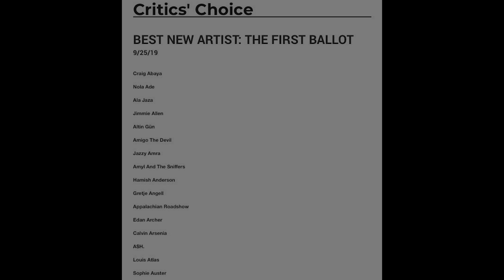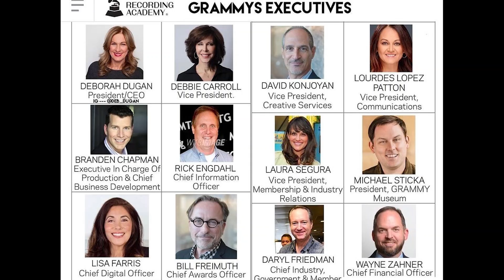blackpink grammy snub (let's discuss 💀💀)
blackpink was submitted for the grammys under the best new artist category and they weren't nominated. let's have a short discussion about this as well as the grammy awards in general. with that said, i am extremely proud of how far blackpink has come and that's on periodt.

DOWNLOAD AMINO APPS AND CLICK ON THIS LINK SO YOU CAN FIND MY PROFILE